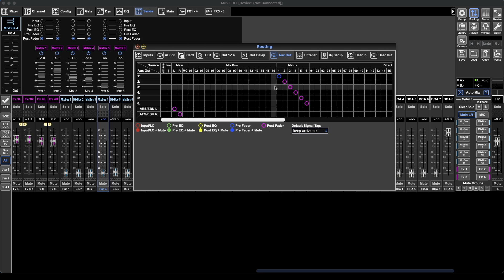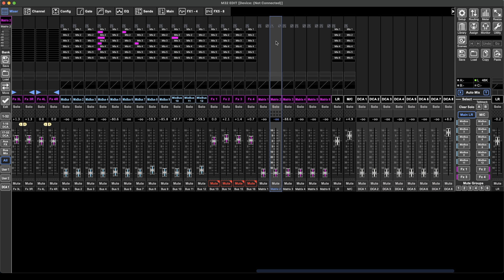Midas M32 edit Tutorial Part 15 | Matrices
This is the fifteenth video in a series of videos about M32 edit. In this video I go over the matrices and how to use them.